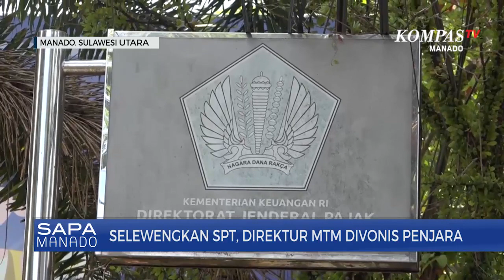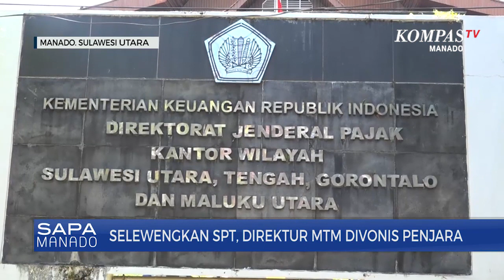Selewengkan SPT, Direktur MTM Divonis Penjara